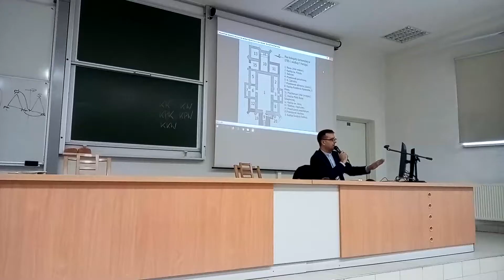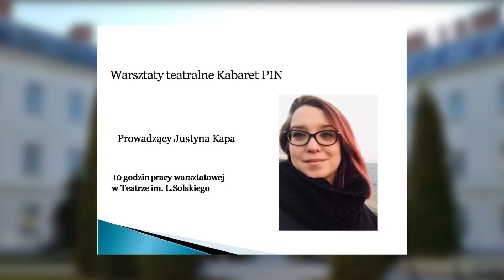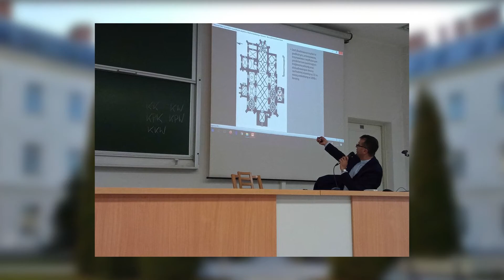Z radością odkrywamy świat na nowo - Uniwersytet Trzeciego Wieku przy PWSZ w Tarnowie